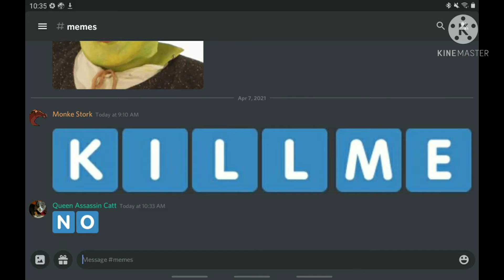images i found in my basement with fitting music part 1